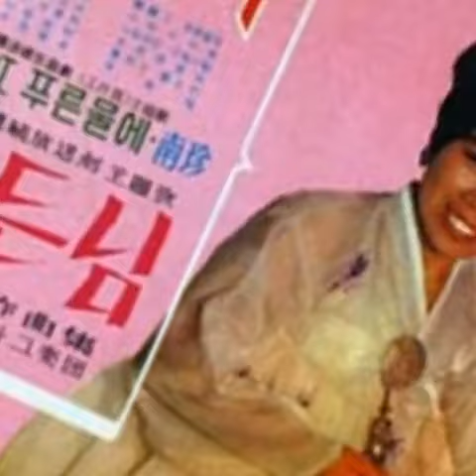첫사랑샘터 남기숙 소개합니다